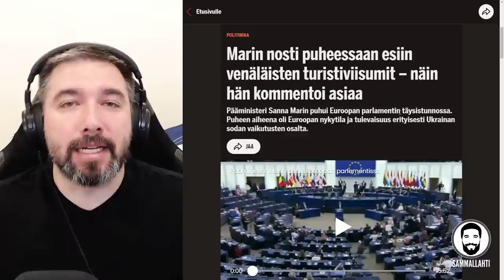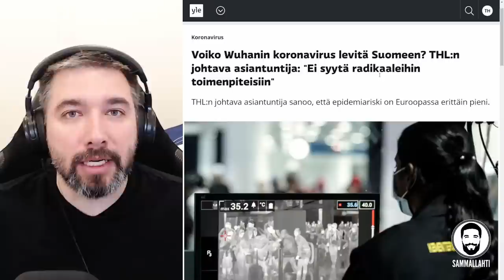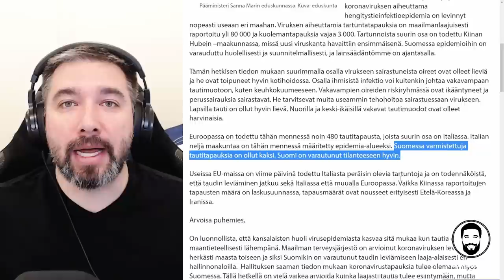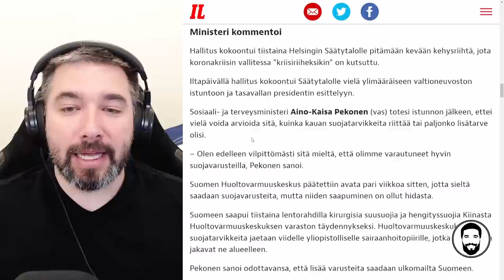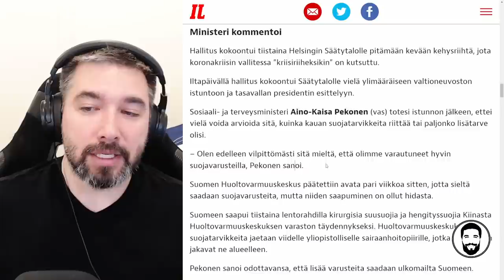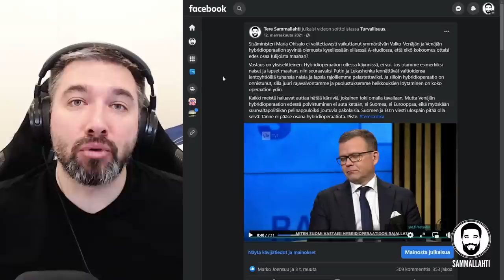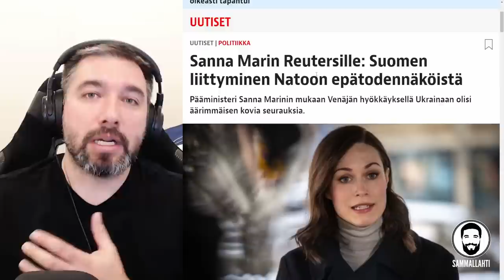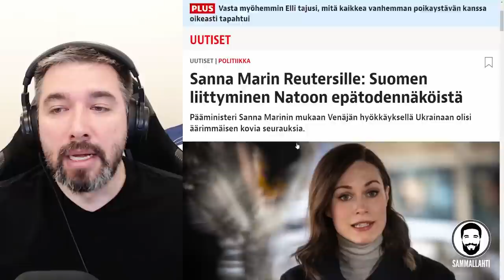Venäläisten viisumit, Nato, pandemia, talous - Miksi kaikki pitää tehdä viime tingassa?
Sisältö:
00:00 - Nyt katse tulevaisuuteen!

 putin matias mäkynen ukraina maria ohisalo maskit